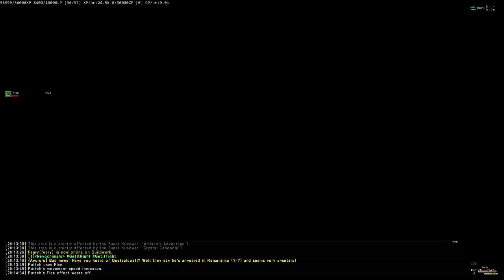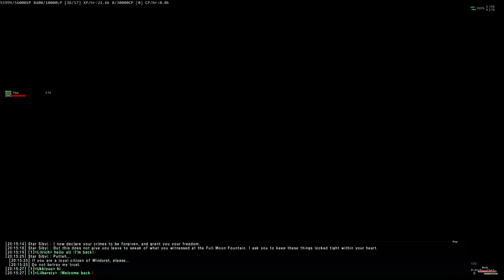FFXI Windurst Missions 6-2 Castle Oztroja